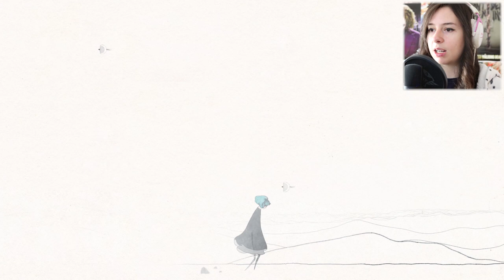PURA POESIA | GRIS #1